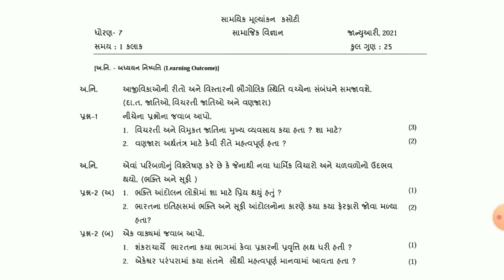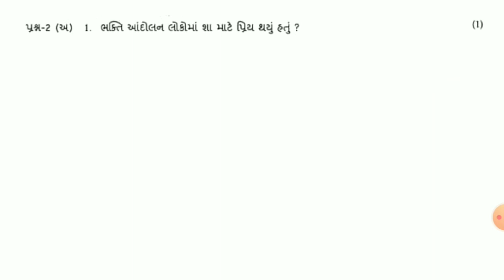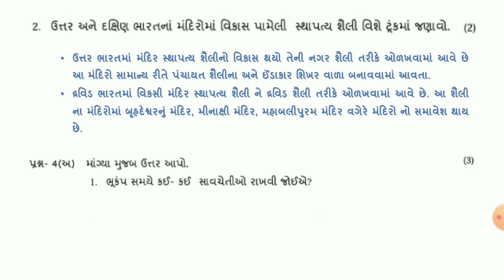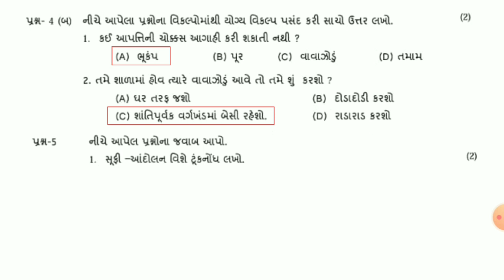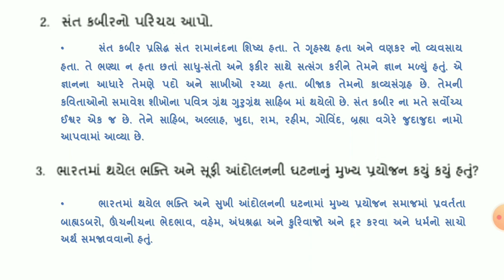એકમ કસોટી ધોરણ 7 સામાજિક વિજ્ઞાન જાન્યુઆરી 2021 | ekam kasoti dhoran 7 samajik vigyan January 2021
Majisa Classes

નમસ્કાર મિત્રો ખાસ સુચના આ વિડીયો તમારા પ્રશ્નોના જવાબ ની ચકાસણી માટે બનાવેલ છે.
તો મિત્રો તમારે સૌ પ્રથમ તમારી સોલ્યુશન બુક એ તમારી સ્કુલ માં જમા કરાવવાની રહેશે ત્યારબાદ તમારા પ્રશ્નોના સાચા જવાબ છે કે નહીં તે તપાસવા માટે આ વિડીયો અંત સુધી જુઓ.

✍️🏡  *એકમ કસોટી ડિસેમ્બર માસ 2020* 📚

*✍️📚 વિદ્યાર્થી મિત્રો તમારા ધોરણની નીચે આપેલી લિંક ખોલીને એકમ કસોટી નું સોલ્યુશન મેળવી શકો છો.*

*વધુ ને વધુ તમારા મિત્રો સુધી આ માહિતી શેર કરો*